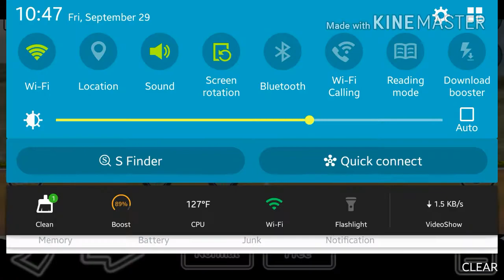Puxou,cortou e raspou